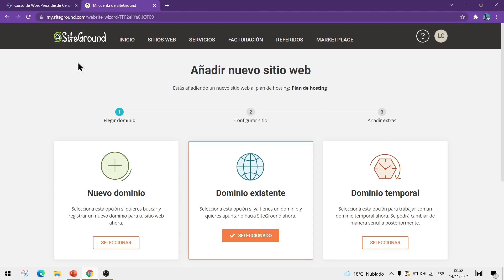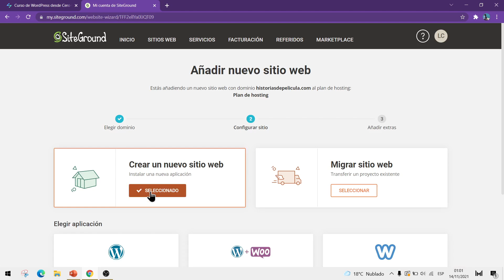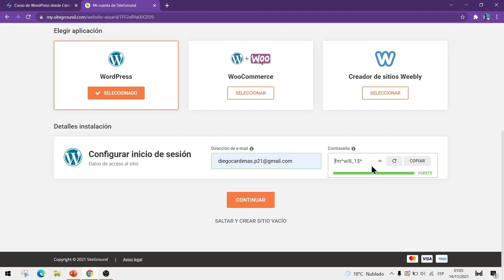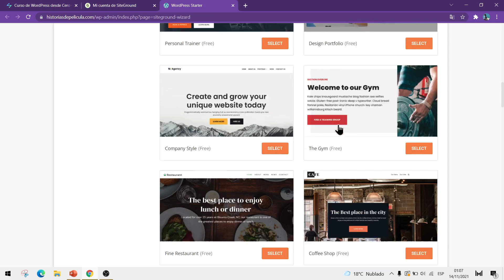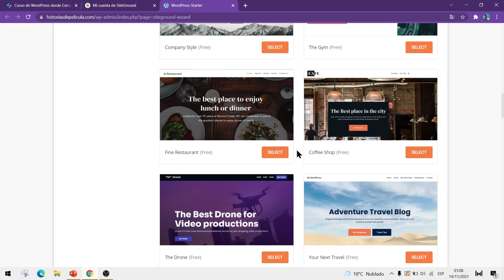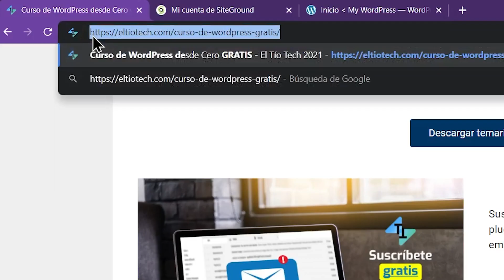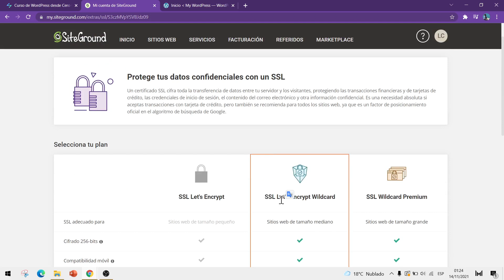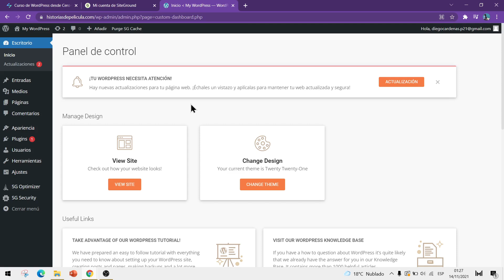3 | Cómo configurar WordPress en SiteGround (Básico) - Curso de WordPress para principiantes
Aprende a configurar WordPress en tu hosting con SiteGround y a establecer los protocolos de seguridad de tu nuevo sitio web.